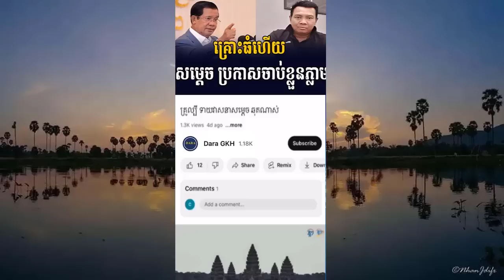SENG RATANA Analysis OF HUN SEN